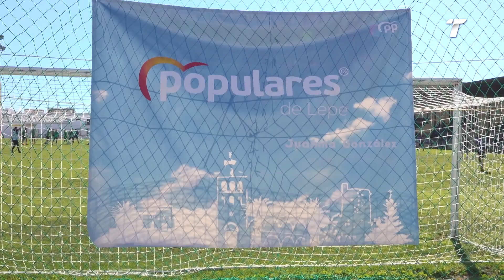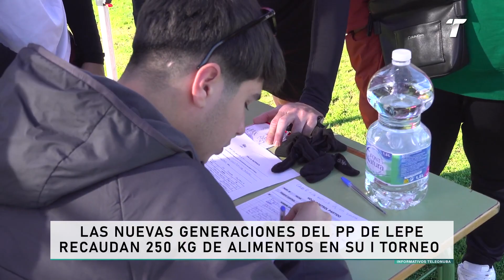Las Nuevas Generaciones del PP de Lepe recaudan más de 250 kg de alimentos en su I Torneo Benéfico